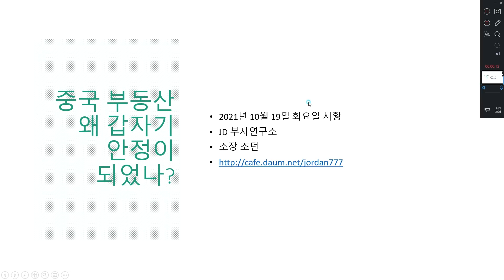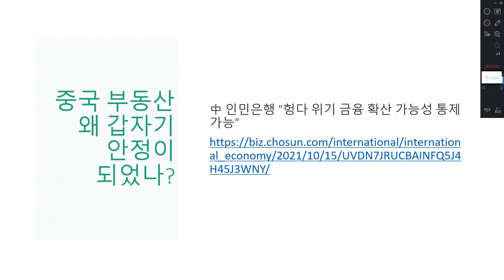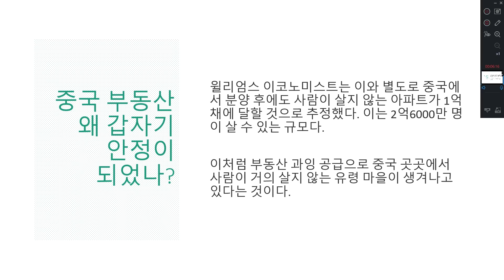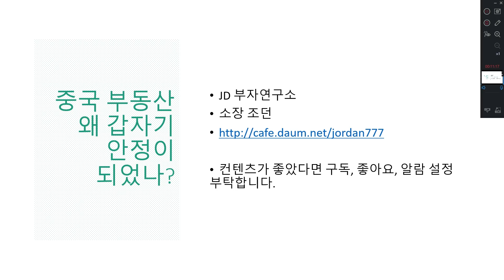중국 부동산 왜 갑자기 안정이 되었나?